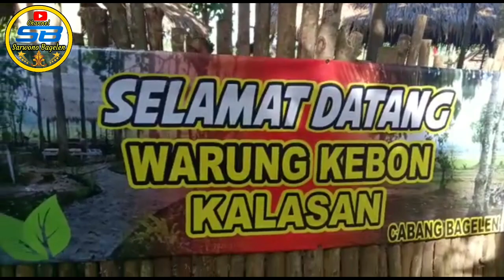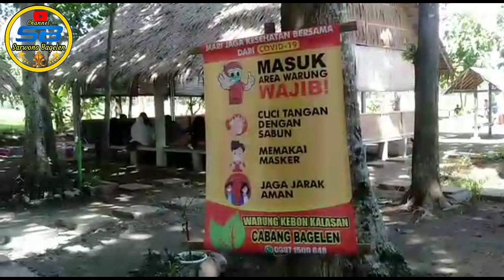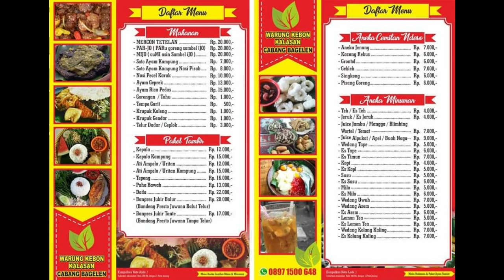Warung Kebon Kalasan Bagelen di Padati Perantau dan Pengunjung Luar Daerah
Hari ini Warung Kebon Kalasan Bagelen di padati perantau dan pengunjung dari luar daerah.
Warung Kebon Kalasan Bagelen berlokasi di:
Pedukuhan Tambahrejo,Ds.Krendetan,Kec.Bagelen.
lokasi di sisi timur Balaidesa Bugel,persis pinggir sawah.